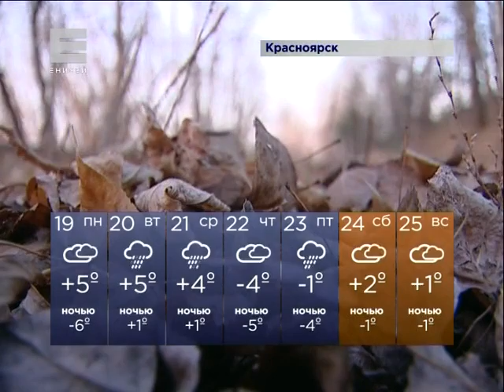Прогноз погоды на неделю (Новости 19.10.15)